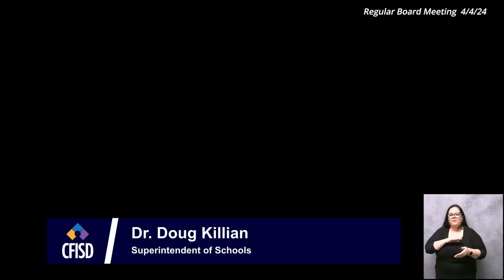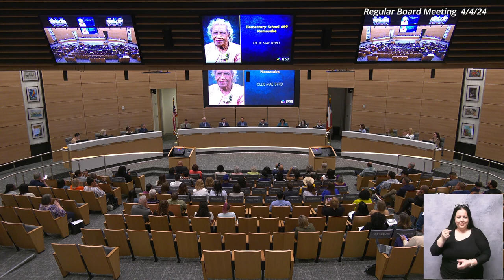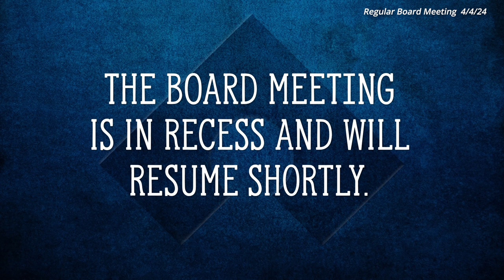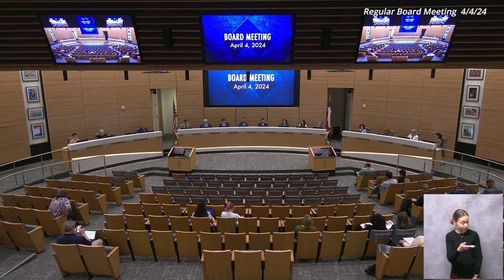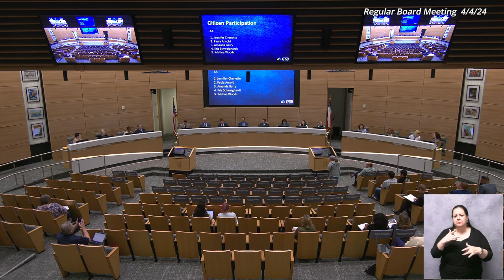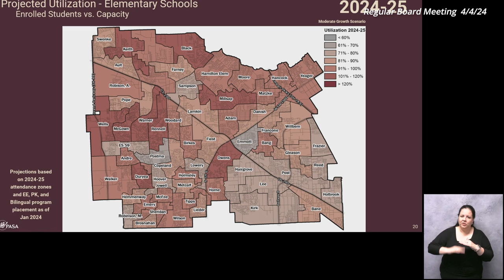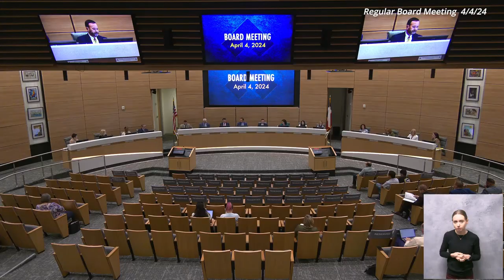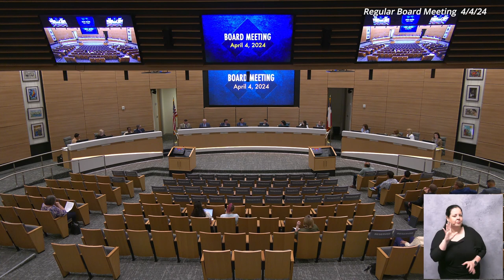Regular Board Meeting | April 4, 2024